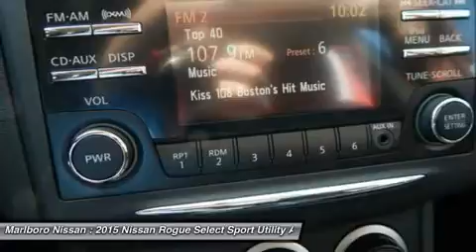2015 Nissan Rogue Select 35320A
2015 NISSAN ROGUE SELECT Marlborough, MA
Stock# 35320A

Marlboro Nissan
740 Boston Post Rd E

This Durable and Economical *Nissan Certified*  Select AWD  Rogue was just traded and comes well equipped with Full Power Options, *Back Up Camera*, *Bluetooth*, AM/FM/XM/CD with Steering Wheel Mounted Controls, Air Conditioning, Alloy Wheels, and Much More!!! With a Factory Backed *84 Month/100,000 Mile Warranty*, 167 Point Safety Inspection, and 24/7 Nissan Roadside Assistance, This Rogue won't last long, So call or email Marlboro Nissan today, and start driving today!!!